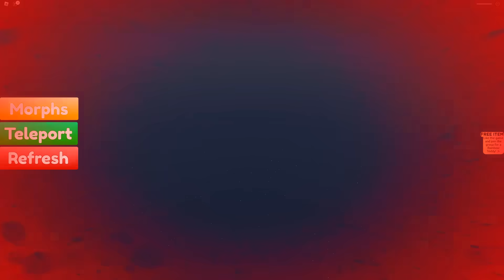РАДУЖНЫЕ ДРУЗЬЯ 2 В ROBLOX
Играем в Roblox (Роблокс) - Новые радужные друзья охотятся на нас! Нашли новые морфы радужных друзей ... (Rainbow Friends morph) !